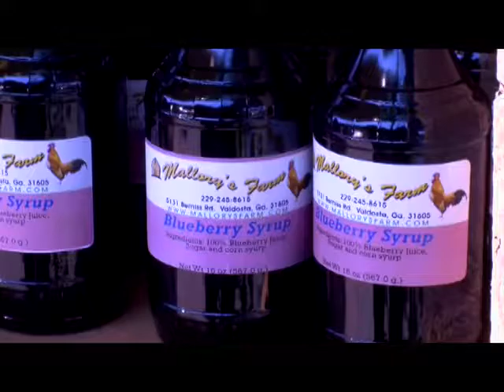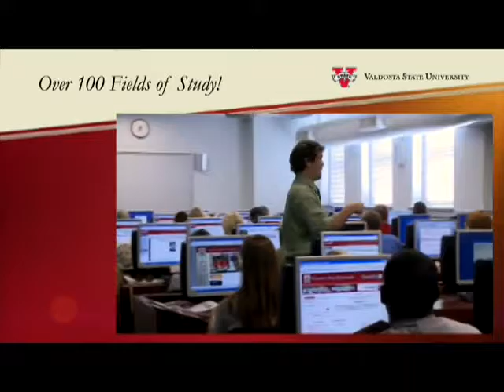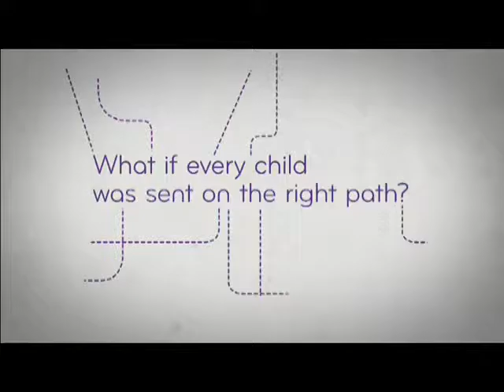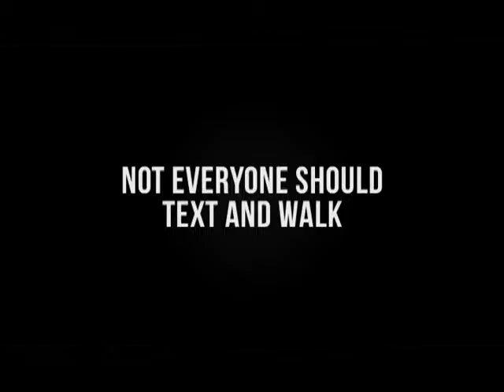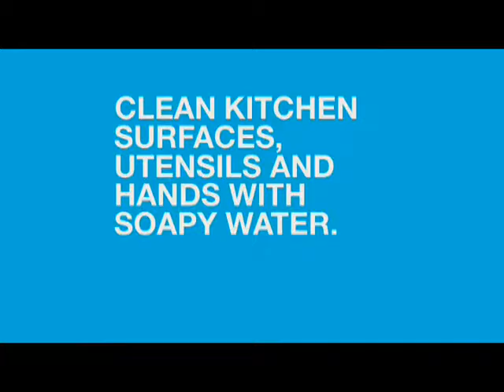NEWS Valdosta for 5-19-14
An inside look at the city of Valdosta, GA through the eyes of its University.